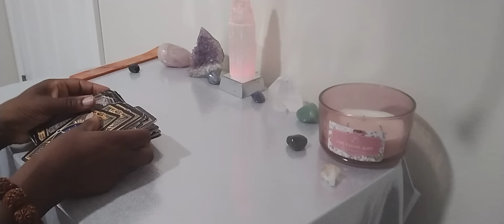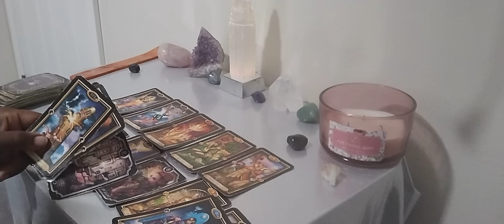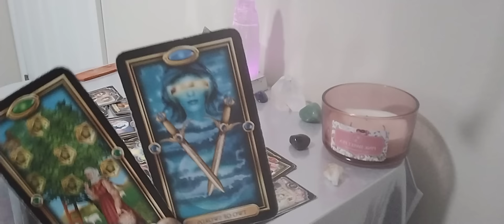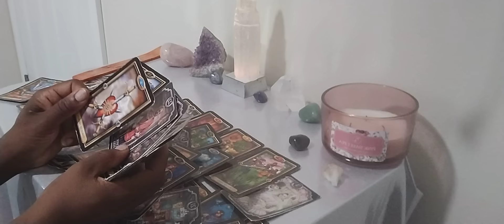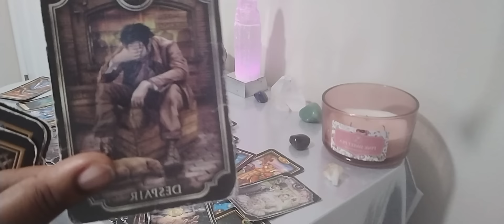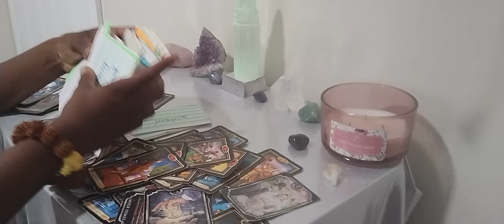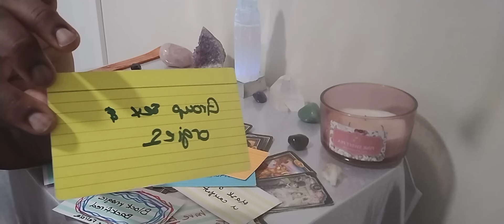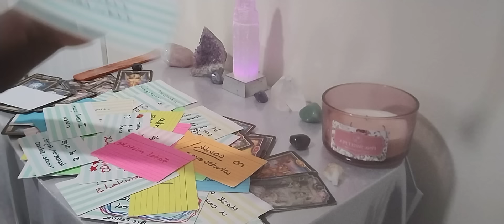Gemini ♊ wants to set you up to take the fall 4 them they're stuck in a messy legality ⚖️